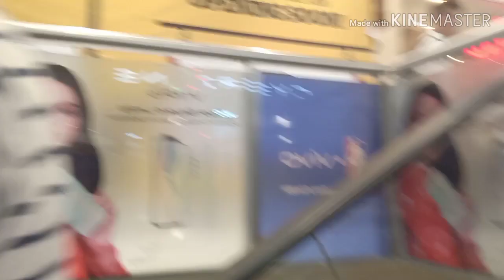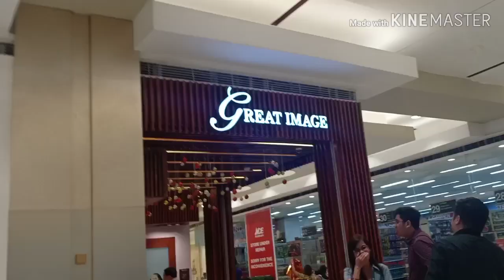Nagpapicture Kami Buong Pamilya sa Tronix Studio 📸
After naming mag lunch Ng aking family, nagpunta kami sa Tronix Studio for family picture para ma update ang aming mga old family picture.